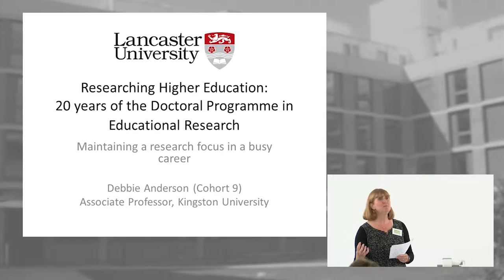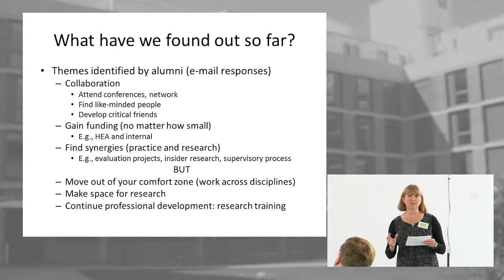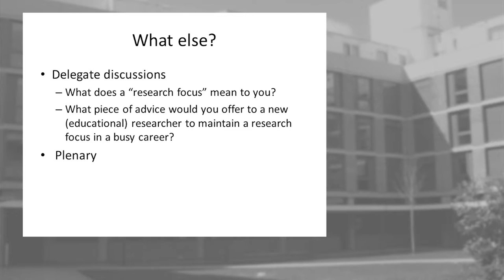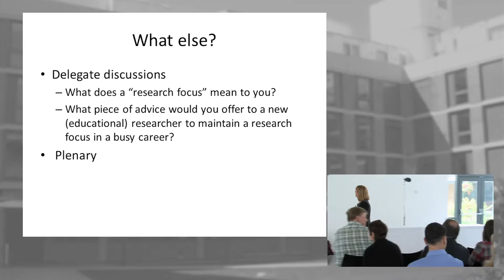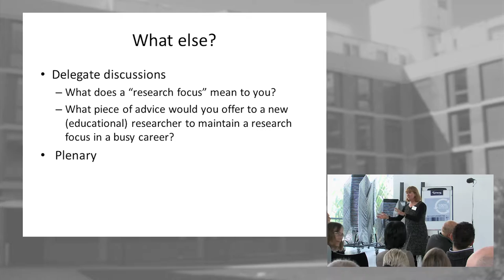Debbie Anderson: "Maintaining a research focus in a busy career"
Talk given at the "Researching Higher Education: 20 years of the Doctoral Programme in Educational Research" conference in September 2014, organised by the Department of Educational Research, Lancaster University.